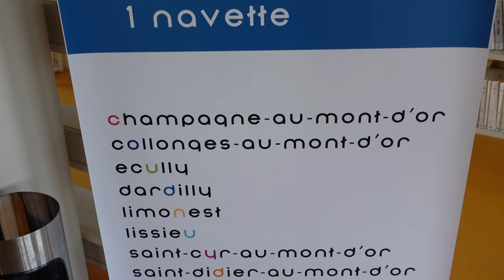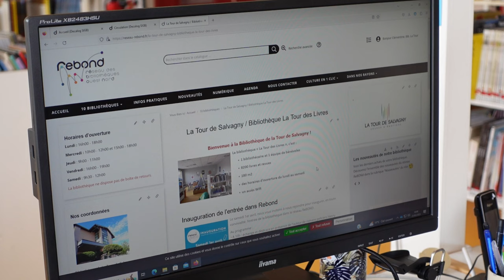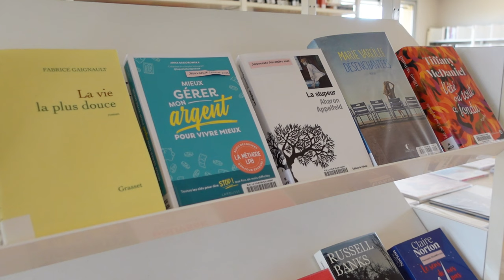La bibliothèque de la Tour-de-Salvagny rejoint le réseau Rebond !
Visite de la bibliothèque de la @communedelatourdesalvagny30 avec Clémentine et Camille, qui présentent le travail qu'a nécessité son intégration dans le réseau Rebond.

Le reportage contient un extrait de "Urizen - Les Anges" par Nedelko et Oster Lapwass (CC-BY-NC).